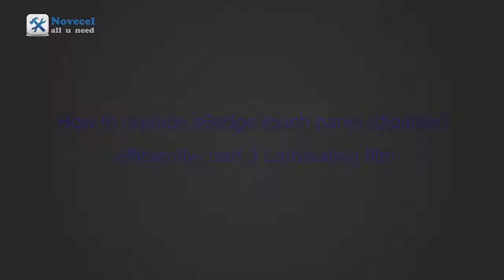How to replace s6 edge touch panel digitizer efficiently part 3 OCA film laminating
skype:veracheesecake